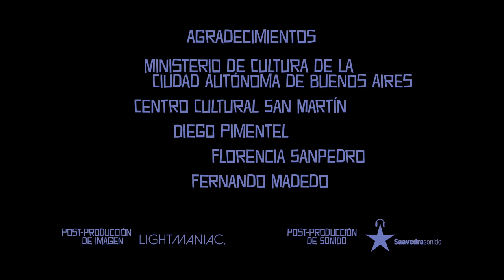Mi Vida Como Actor - Episodio 3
Mi Vida Como Actor
una serie web escrita y dirigida por Santiago Giralt

Guión y Dirección: Santiago Giralt - Producción: Federico Carol y Santiago Giralt - Dirección de Fotografía: Connie Martin - Steadycam: Pablo Villarreal - Dirección de Arte: Ornella Zampa - Sonido: Guillermo Picco y Pablo Gamberg - Música: Emisor - Diseño Gráfico: Silvia Canosa - Maquillaje y Peinados: Juan Ignacio Volpe - Vestuario: Denise Yañez -  Edición y Corrección de Color: Sabrina Parel - Asistente de Dirección: Sabrina Parel y Dante Bruni

Producida por: SAGAI, Fundación SAGAI, Mecenazgo Cultural Buenos Aires y Los Griegos

Episodio 3: El reemplazante

Pierre consigue un papel de reemplazo en una obra de teatro en la que Olivia trabaja de asistente de dirección.

Elenco: Rocío Domínguez, Esteban Kukuriczka, Juan Sorini, Umbra Colombo, Denise Yañez, Lucas Ferraro, Matías Marmorato, Santiago Magariños, Marina Cohen